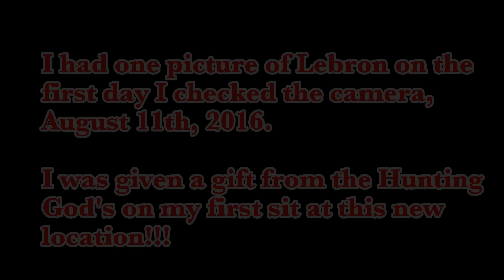2016 velvet whitetail with a bow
Not every hunt goes the way you planned, but this one worked out for some reason!